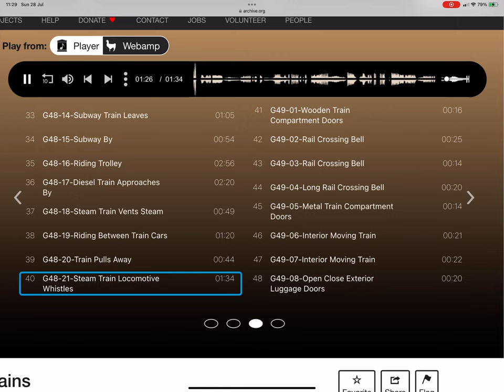What Kind Of Train Whistle Is This? 65